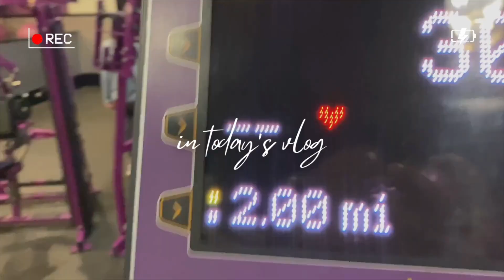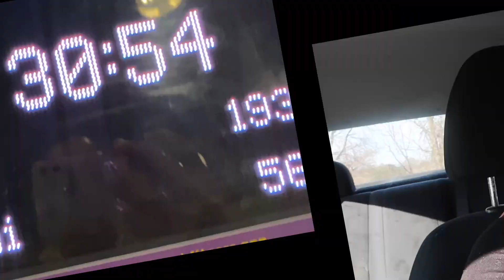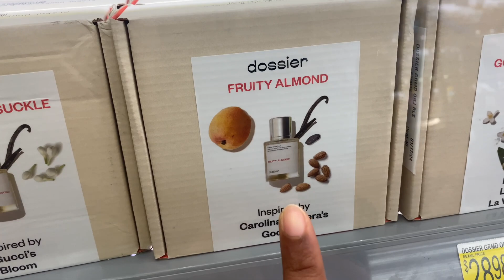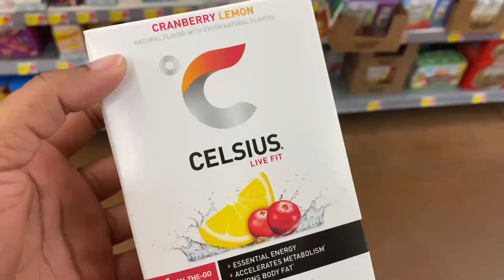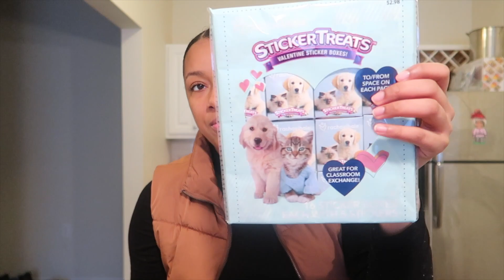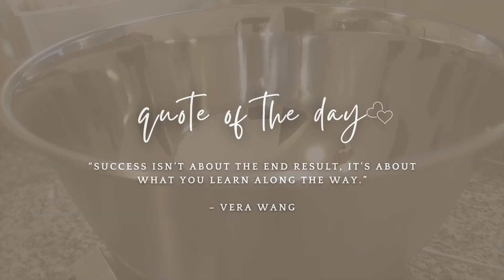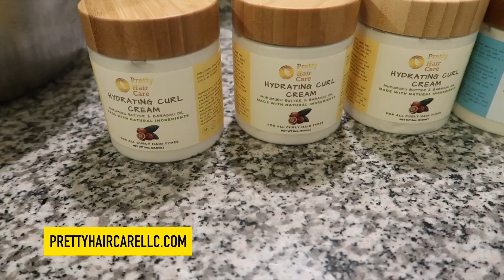DAILY VLOG: SPEND THE DAY WITH ME | BUSINESS VLOG | MAKING HAIR CREAM + MORE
Hey everyone. I know, I look familiar lol. I have another channel that has over 22k subscribers  @AdreanaTV   but I created this channel because I am starting my life over and that included my channel as well. This channel will be more structured to lifestyle, day in the life, and mom vlogs content. Come on this new journey with me.

💁🏽‍♀️ FOLLOW PRETTY HAIR CARE: @prettyhaircarellc